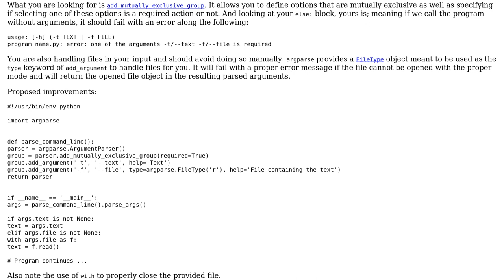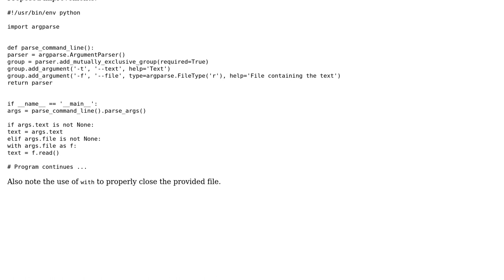Code Review: Mutually exclusive options for argparse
With thanks & praise to God, and with thanks to the many people who have made this project possible! | Content (except music & images) licensed under CC BY-SA | Music | Images & others | With thanks to user Toby Speight user dr_ user 301_Moved_Permanently and the Stack Exchange Network Trademarks are property of their respective owners. You are responsible for your own actions.